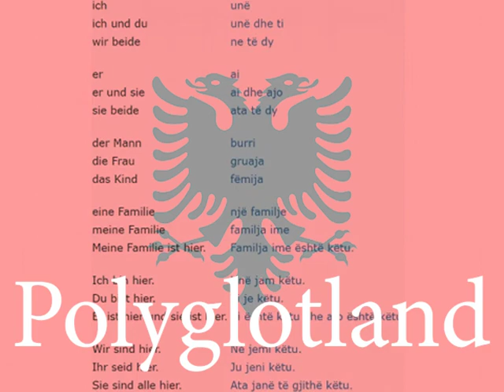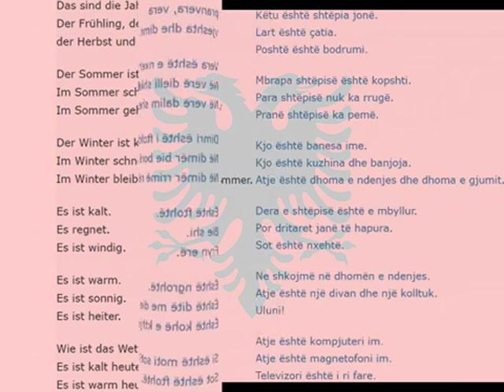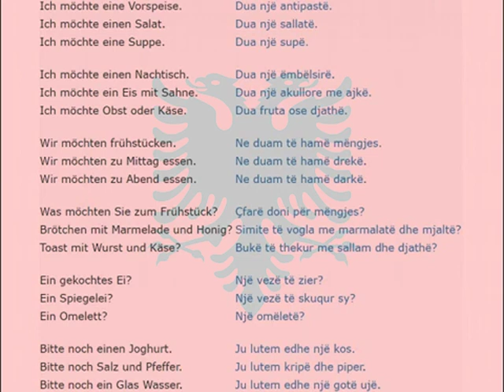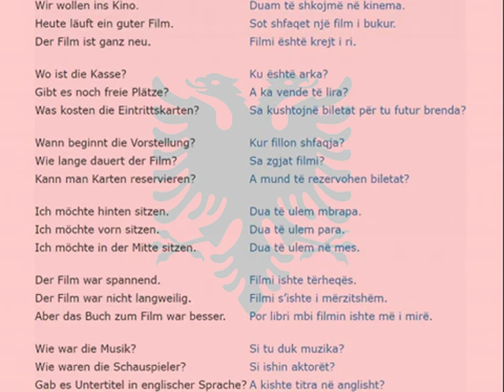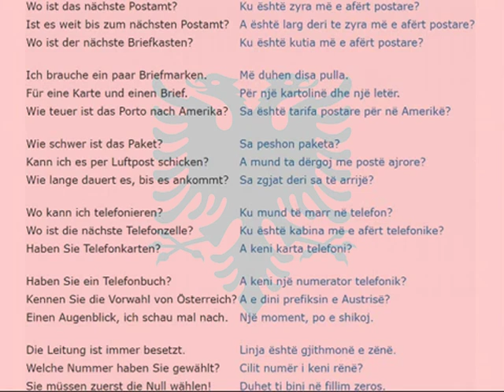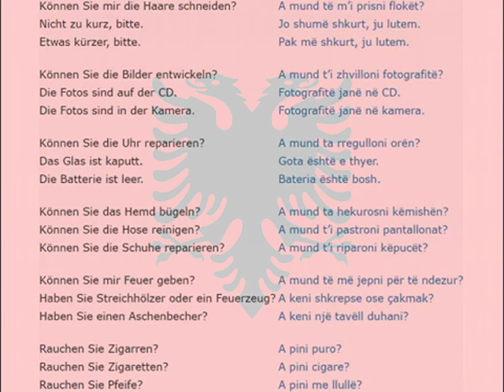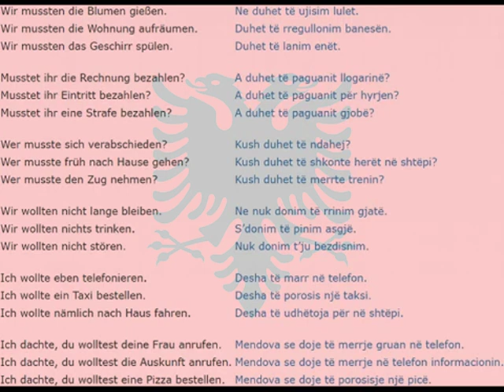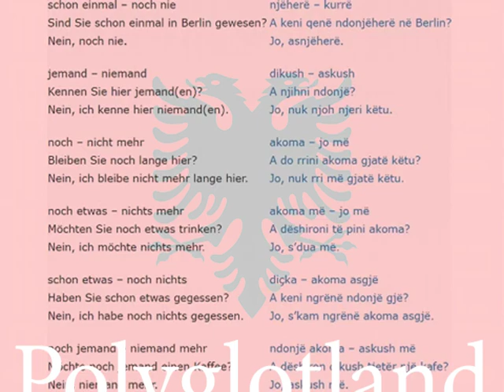2000 Sätze auf Albanisch für Anfänger